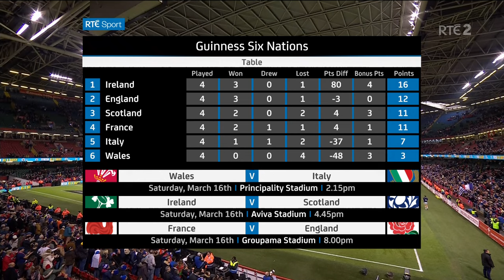'There's a championship on the line' - RTÉ Rugby panel preview Ireland v Scotland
The RTÉ Rugby panel of Simon Zebo, Darren Cave and Jamie Heaslip look ahead to Ireland's final 2024 Guinness Six Nations match against Scotland.